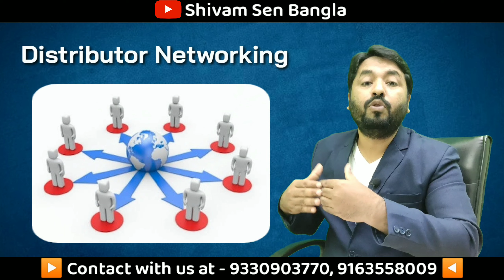এই কথাগুলি না জেনে LED বাল্ব এর ব্যবসা করবেন না // LED Bulb business (2022)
In this video I have spoken about How to Start LED Bulb Business.